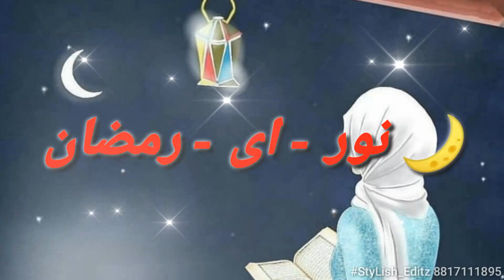New Ramzan Mubarak Status 😍 Coming Soon Noor e Ramzan 🌙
Ramzam Mubarak 💖

StyLish Editz 🇮🇳

Instagram Mohammed Abid